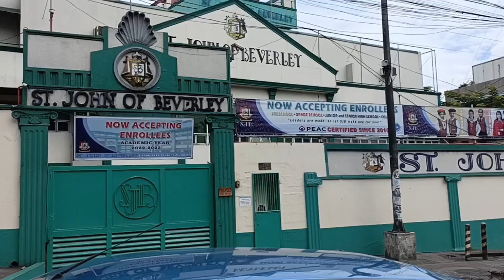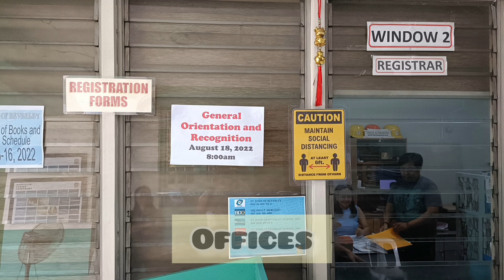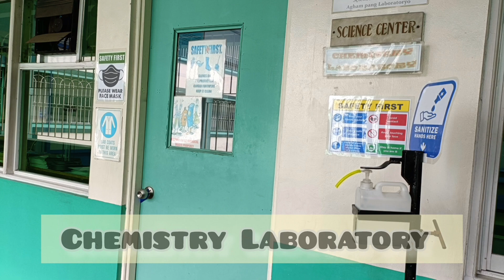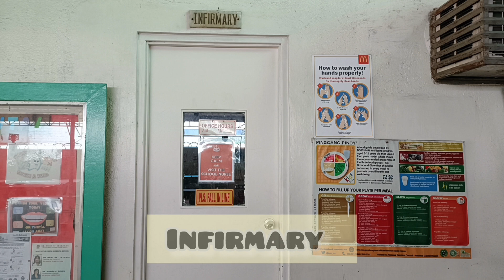St. John of Beverley Facilities | SJB Hymn | Fast Version| Hey Madam Bhaby